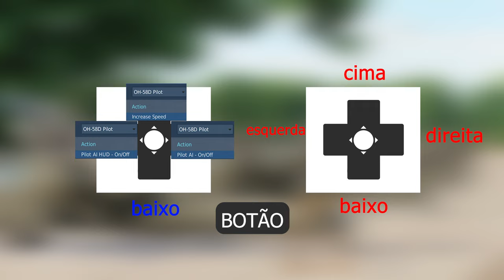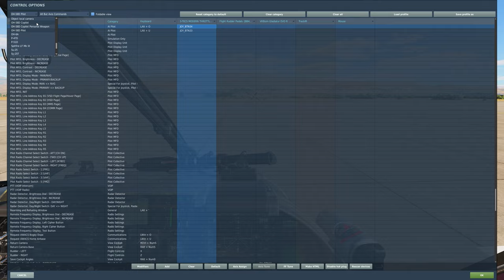DCS Tutorial - Como controlar piloto automático do OH-58D Kiowa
Aprenda a controlar a inteligência artificial que pode controlar o helicóptero por você conhecido como AI Pilot no helicóptero OH-58D Kiowa do simulador DCS.

00:00 Introdução
0:56 Configuração de controles
2:12 Como controlar o AI Pilot
11:37 Conclusões finais e agradecimentos

Fluffy
Otávio Cavalheiro
Beatriz
Pixy
Filipe Fibra
Aero Nóia
LiexTV

Agradecimentos aos meus ALAS Membros do Canal:

Sr. Seben
Dan Redfield
Handrey Zoz
Skrulax
Alex Nascimento
Rafael DSR
Rafael Supertramp
Francisco Mendes
Laís
Matheus Prohc
Nox_Player

MEU PC:

2x pentes memória ram Asgard 16gb 320mhz xmp2.0 overclocking